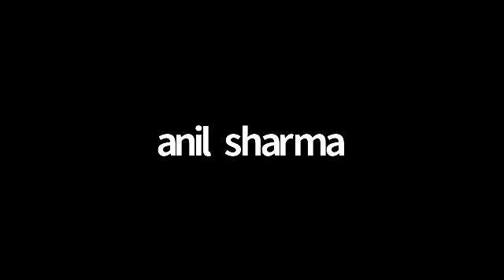Day - 1 : Faculty Development Workshop (Webinar 76)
Online Webinar (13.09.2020  to 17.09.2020)

Date & Time :
Sep. 13, 2020  |  12:00 PM India

Organisers :
Kanoria B.Ed College, Mukundgarh
Federation of Community Radio Stations (FCRS), New Delhi

fcrs.in/activities/webinar